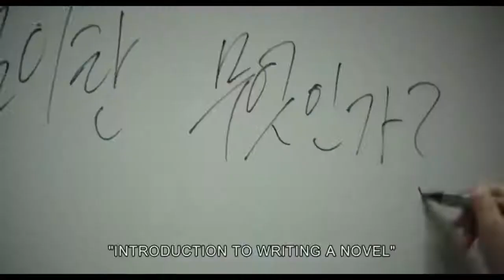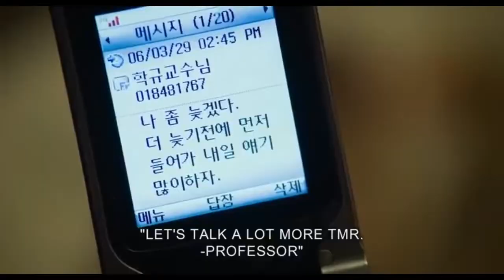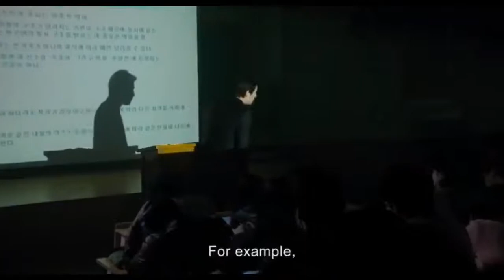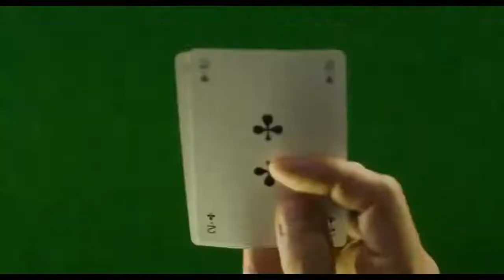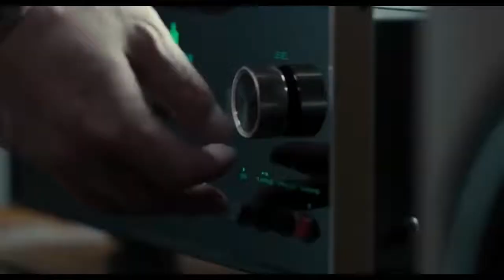Scarlet Innocence (2014) Thriller Korean Movie Explained in Hindi